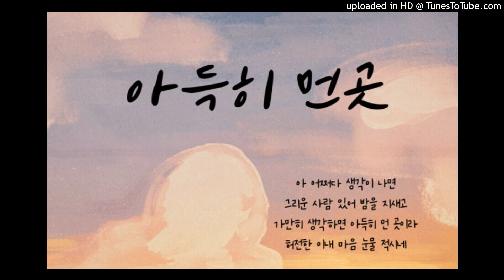아득히 먼곳(Far far away)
Clarinet Quintet & Drum